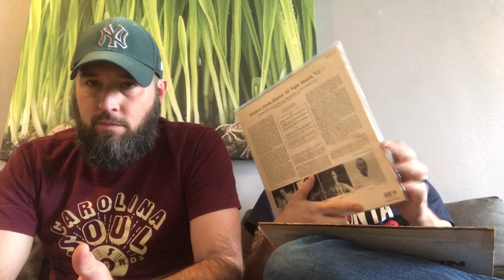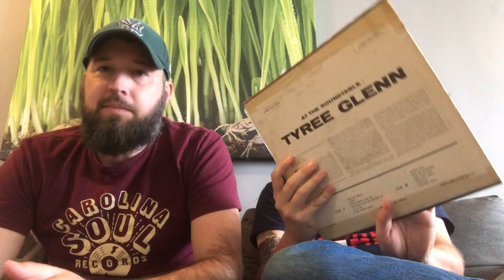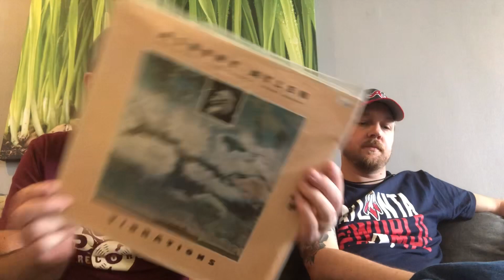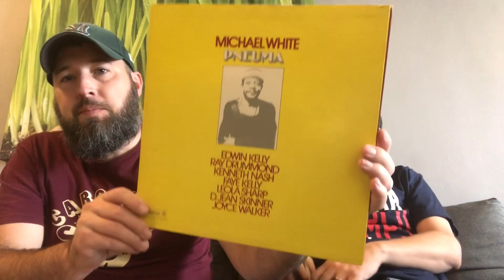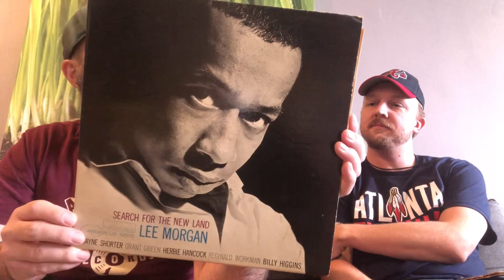Welcome to Atlanta Day 1: Criminal Records, Wax n Facts and other Shenanigans